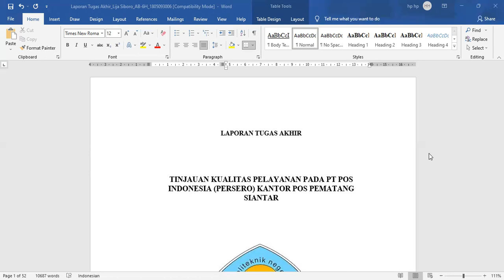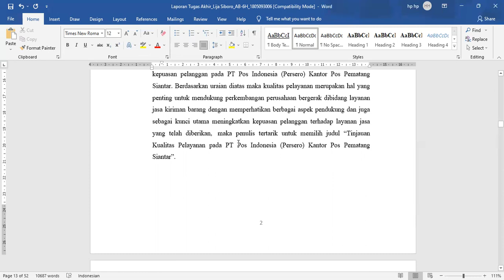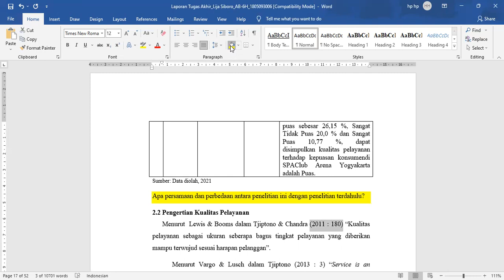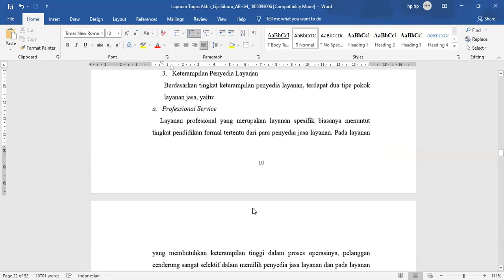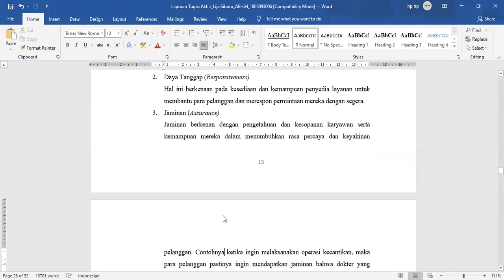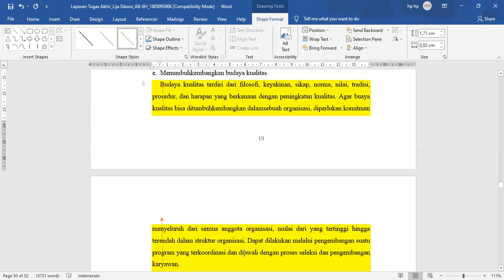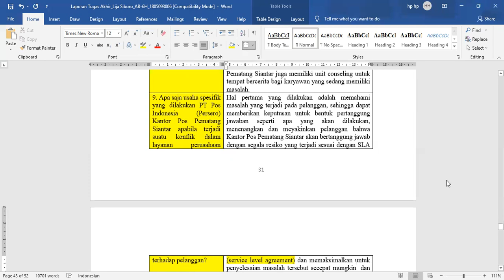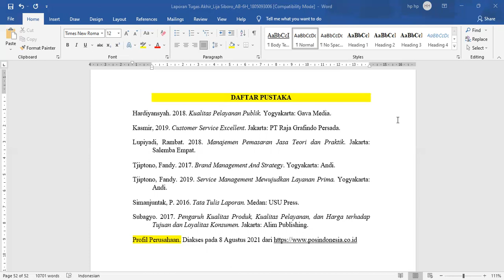Review tugas akhir atas nama Lija Siboro